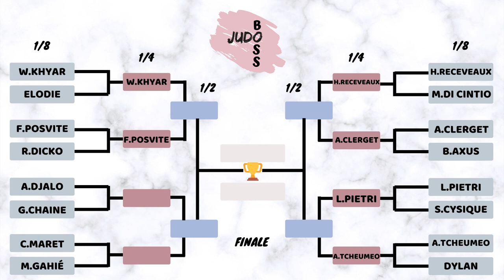JUDOBOSS - 8es de finale - CYSIQUE VS PIETRI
Nouveau huitième de finale ! Un joli duel entre Sarah-Léonie Cysique (-57kg) et Loic Pietri (-90kg). A vos marques, prêt(s) ? HAJIME.

Crédit musical :
😊 Peyruis: Spotify YouTube SoundCloud Instagram Facebook ——— 🎧 Listen to all our releases on our Spotify playlist
✅ About using the music: - You MUST include the full credits in your video description. - You can NOT claim the music as your own. - You can NOT sell the music anywhere. - You can NOT use the music as background music for your own musical work without our consent. - You can NOT use the music without giving any credits in the video description. - You can NOT remove or add parts from/to the credits. - You can NOT use third-party software to download the video/track, always use our download links - You MUST contact us if you wish to use the music on any kind of commercial project.